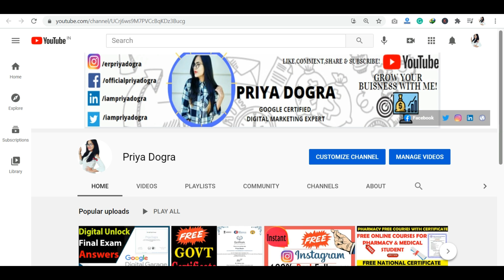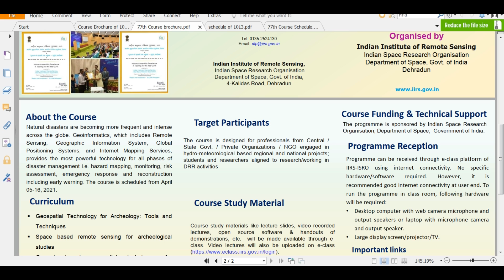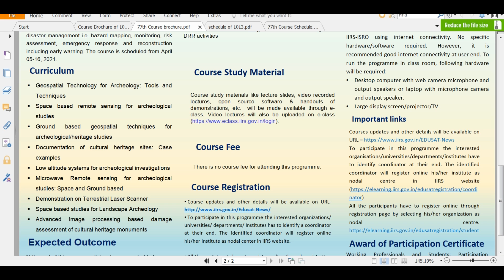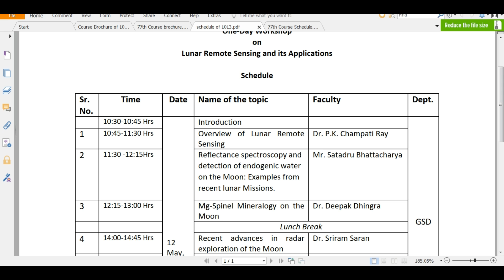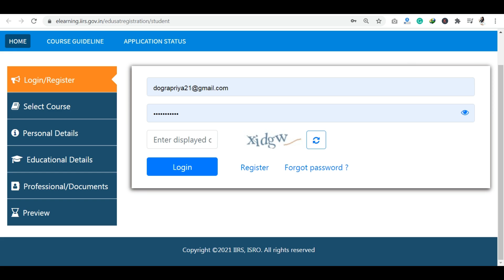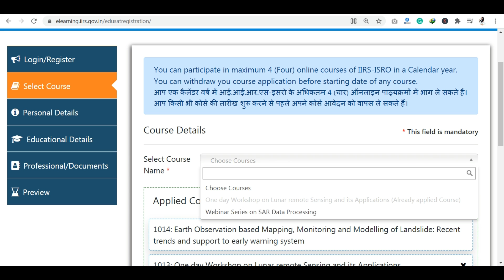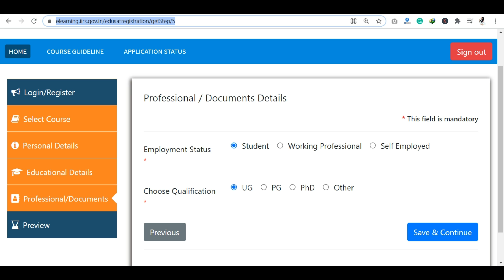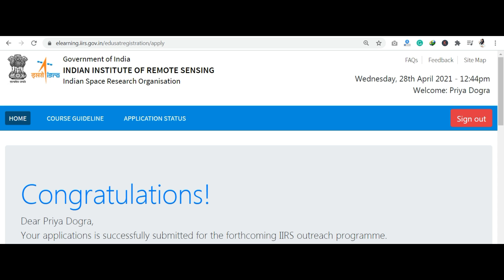ISRO Launched One Day Course | ISRO free Certificate | Free Government Courses | Register Now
1st Program :One Day Workshop on Lunar Remote Sensing and its Application on May 12 ,2021.
2nd Program : 77th IIRS Outreach Program on “Geospatial Technology for Archeological studies" from May 17 -25, 2021.

Microsoft AI Classroom SERIES is live from April 26th – 28th 2021 !

Also Watch :
Google Career Certificate | Google Premium Free Online Courses for students | Google Free Training

Isro IIRS
isro webinars
isro workshops
isro internship certificate
isro online internship
isro free certifications
isro news
semiconductor labs free certificate
government of india free internship for students
iist internship
drdo internship
isro urban
nrsc training
nasa free certificate course
iirs registration
benefits of iirs outreach program
iirs internship
isro courses for school students
nasa free online courses
isro courses after 12th
drdo free online courses
iirs admission 2020
nasa certificate
isro certificate course
isro certificate of participation
isro certificate download
isro certificate courses for students
isro certificate course satellite photogrammetry
free isro certificate
isro free certificate course for students
isro certificate course for students
isro free online certificate course registration
isro online certificate courses for students